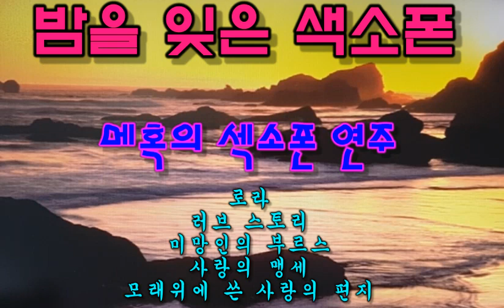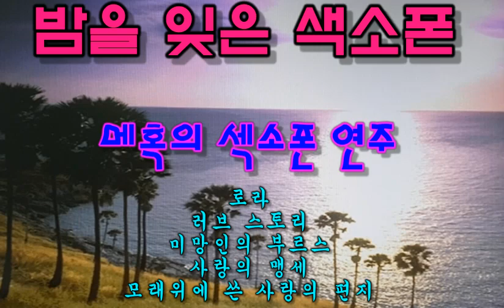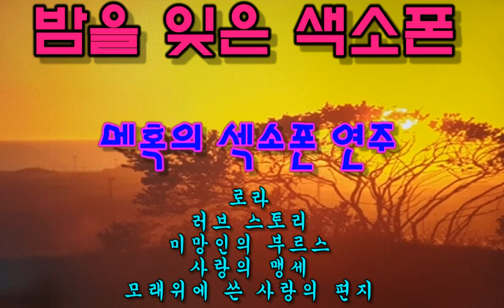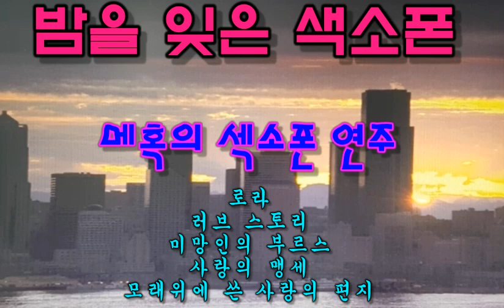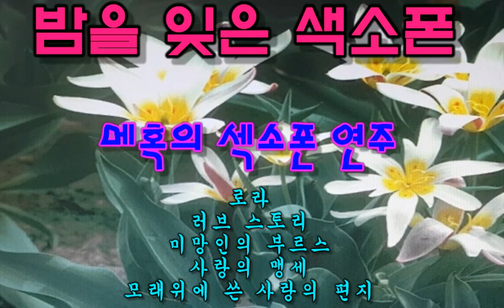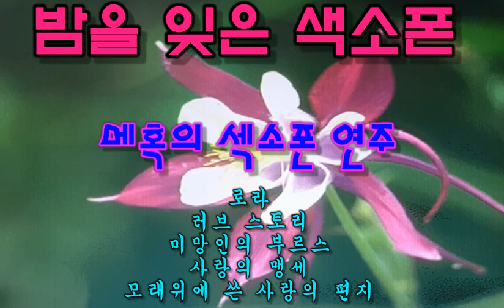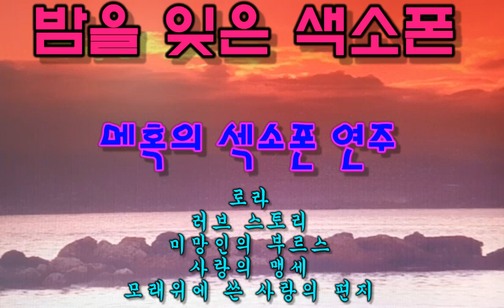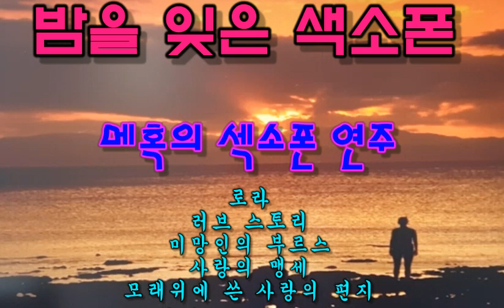추억속 다시듣는 밤을잊은 색소폰